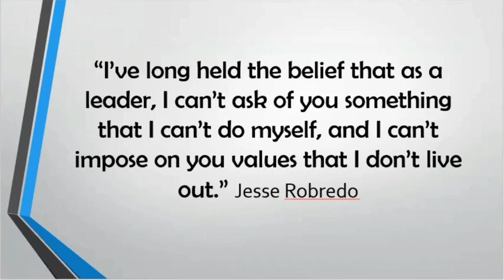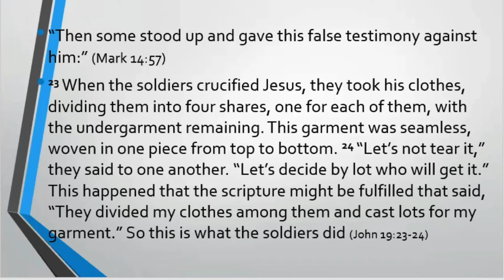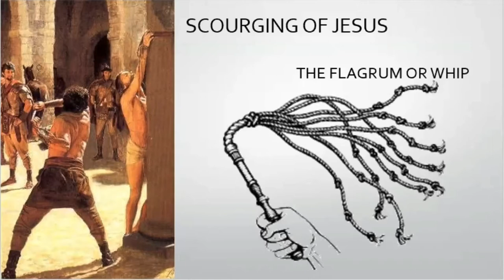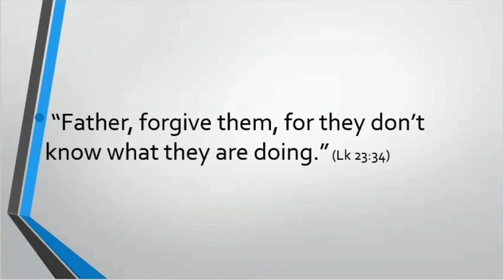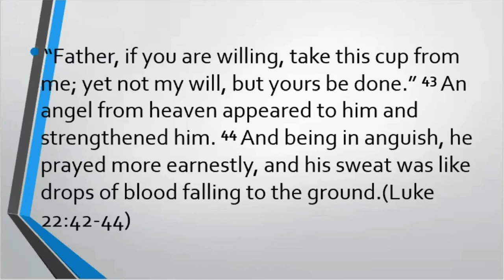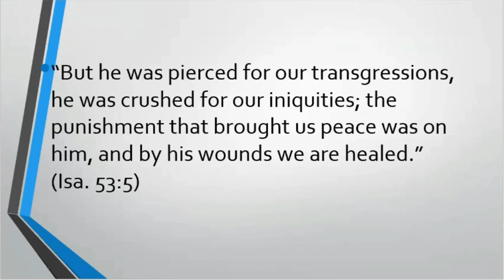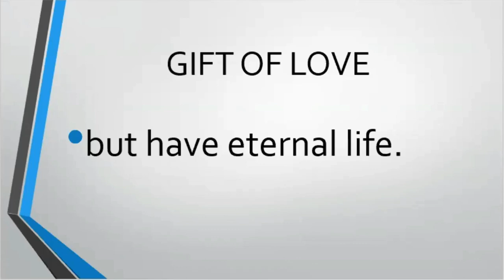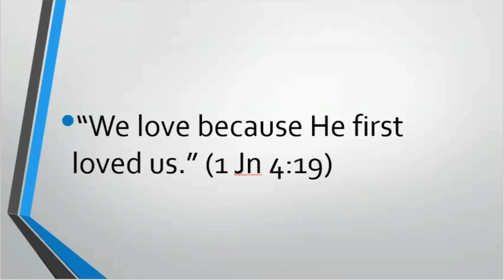February 14, 2021 - Mike Alop - An Ordinary Man And His Extraordinary Love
Message by Mike Alop titled “An Ordinary Man And His Extraordinary Love (Heaven’s Best Gift to Mankind)